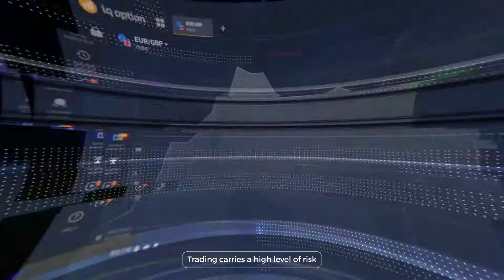k hotel taipei dunnan money shot x factor indonesia wikipedia indonesia region